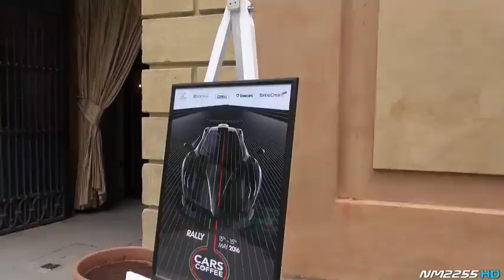Supercars Departing Cars & Coffee Italy Rally 2016 Huayra BC, LaFerrari, Zonda & More!